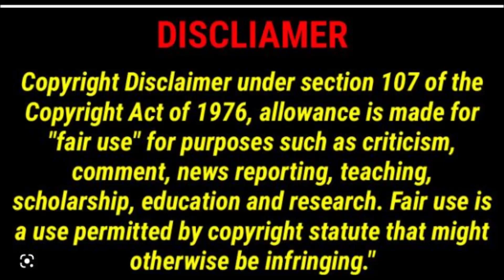unsolved murder case - 8 - Blair adams